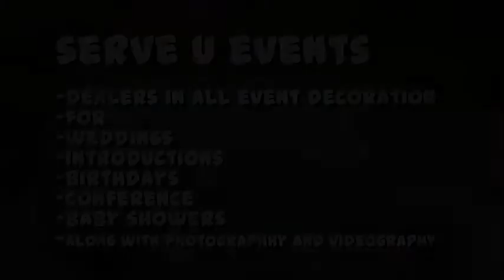Serve u Events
Document from You Hate Me U Die Softy